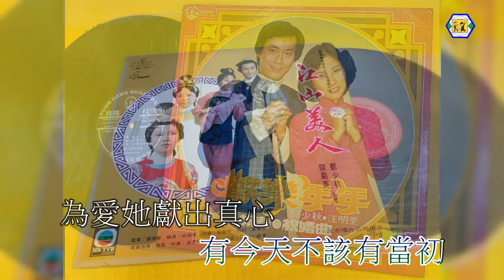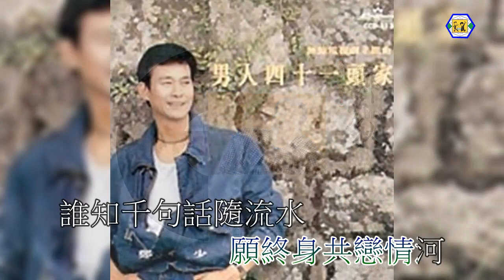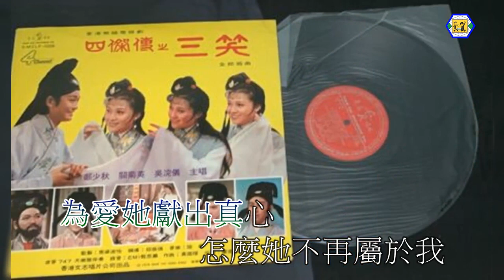鄭少秋(不再屬於我)千言萬語-曲-伴奏